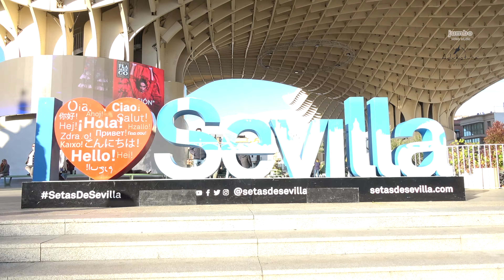Portugalsko 2024 - I. časť ( Faro, Lagos, Algarve, Atlantic Ocean & Coast )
Portugal, Faro, Lagos, Algarve, Atlantic Ocean, Coast
Prvá časť z troch z môjho januárového výletu po troch juhozápadných štátoch Európy a jednom severozápadnom štáte Afriky :)
The first part of three from my January trip to three southwestern European states and one northwestern African state :)